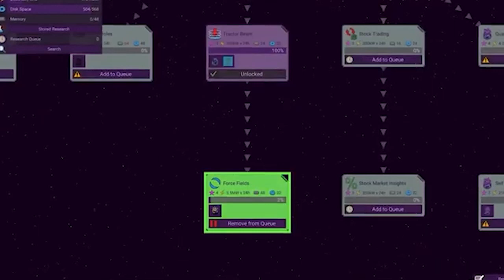Top 5 Automation Games of 2022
We're looking back to 2022 in this best-of-the-year Top 5 video. The Automation Genre has grown leaps and bounds recently. Developers continue to innovate and expand upon the best ideas of genre leaders. These are our favorites from a year of greats!

If you're interested in making games yourself, check out our courses available or if you're looking for some competitive eSports fun